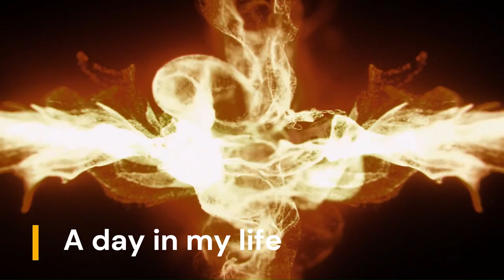The Most Beautiful Melody in the World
In this video, we present to you what we believe is the most beautiful melody in the world. The soothing music is sure to captivate your senses and transport you to a state of pure bliss. Listen to this enchanting piece and let yourself be swept away by its beauty.
Thank you for tuning in and allowing us to share this incredible musical experience with you.
music melody beautiful peaceful relaxing sereneYou can also watch my channel on tiktok.